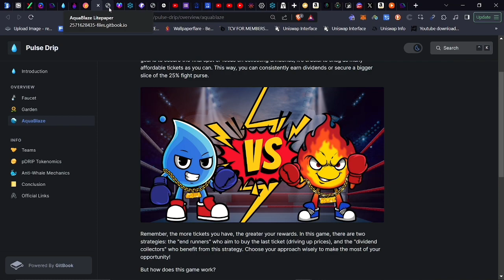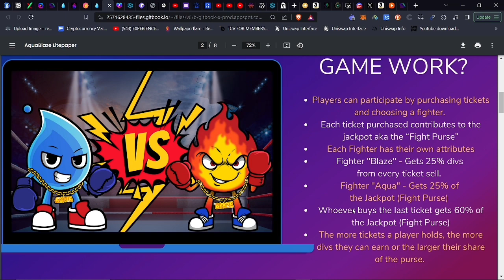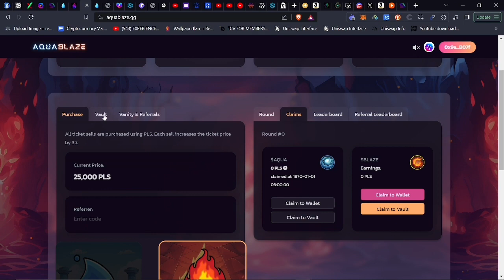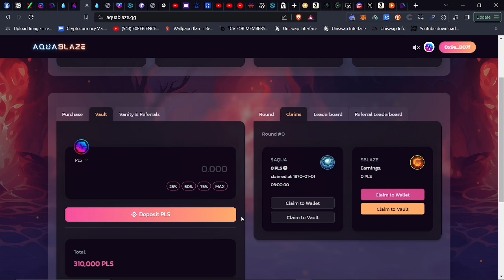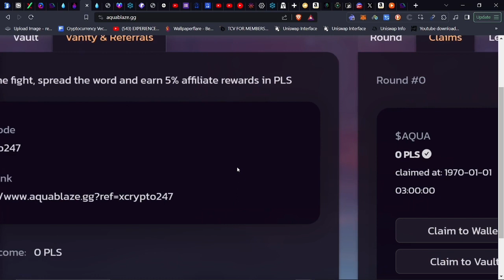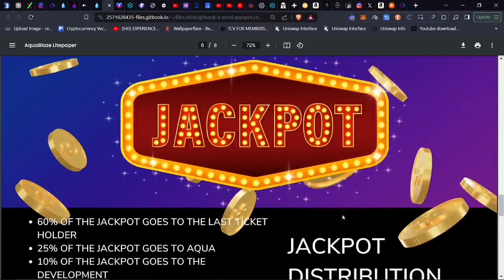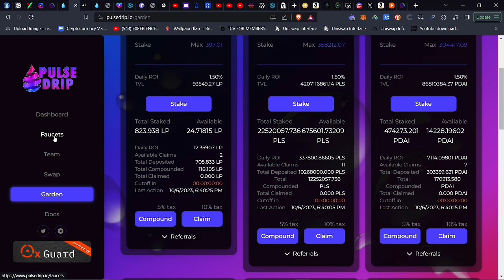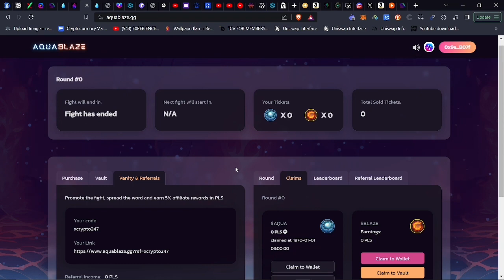AQUA/BLAZE | The Most EXCITING New PLS JackPot Game Launch Oct 9 @ 11:00 est | Powered by PulseDrip!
Signup early, deposit your PLS into the vault and get ready to WIN BIG with the launch of the new game powered by pDRIP

3 - Head on over to the pDRIP site & add your buddy:

🚨You will need to copy and paste a buddy in the “team” section BEFORE starting a faucet to receive pDRIP airdrops unless you choose to use the dev wallet (default) NO Airdrops👍

        👇🏾Here's my BUDDY ADDRESS to enter 👇🏾

0x9e01B67B83AA360076dE9803FD68Abd07F95B07f

4 - Swap out your PLS for pDRIP w/ the QUICKness!!

5 - GET IN THAT FAUCET & EARN YOUR 1% DAILY And/Or pDrip/PLS and PLS, pDai, PLSX, HEX, pWBTC, ATROPA, and eUSDC Garden @ 1.5% DAILY!!

Use SimpleSwap to: (For ex. Pay from BSC to MainNet chains :)